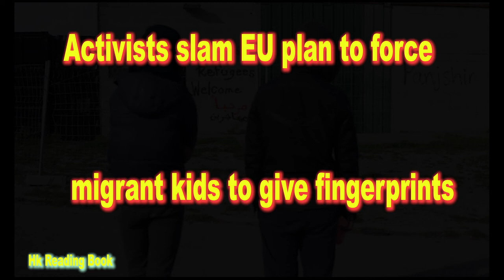Activists slam EU plan to force migrant kids to give fingerprints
hot news,
hot hot news,
hotnew,
current news,
latestnews,
news today,
latest news today,
news update,
news updates,
news updates,
Happening Now,